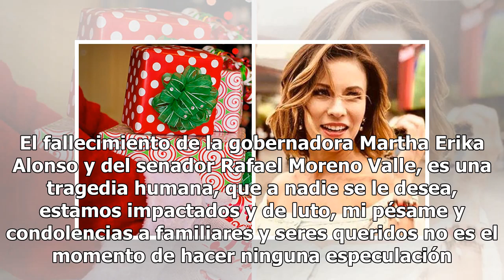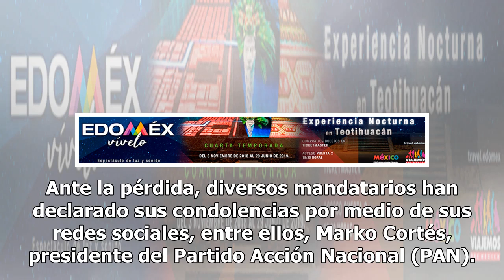Miguel Barbosa elimina diferencias políticas y lamenta muerte de Martha Erika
Hoy, a las 17:28 horas, la Secretaría de la Defensa Nacional (Sedena) confirmó el lamentable fallecimiento de la gobernadora Martha Erika Alonso y del senador Rafael Moreno Valle. Los hechos apuntan a que una posible falla mecánica provocó que el helicóptero en el que viajaban Moreno Valle y Martha ...